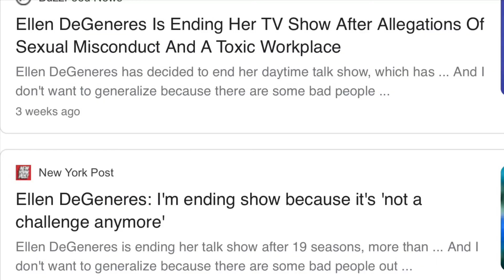Who they should have replaced Ellen with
Warning ⚠️ there are some flashing lights and
Scary imagery: (Just Ellen making eye contact with your soul)

By: Evanescence